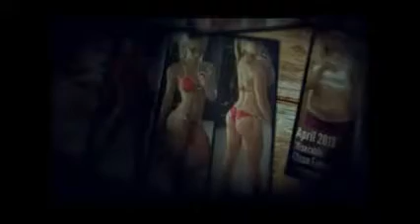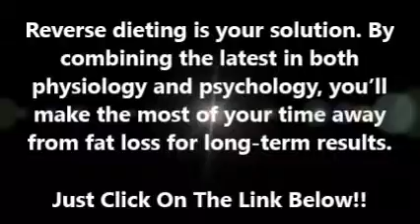Reverse Dieting Book Layne Norton | Amazing Reverse Dieting Book Layne Norton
Reverse Dieting Book Layne Norton: The Reverse Dieting e-book teaches you how to wean yourself off of a fat loss stint, safely bring your calories back up, and bring your metabolism back to working order while minimizing fat gain. This will change the way you think about fitness progress and will transform your life for the better.

“Sohee poured her heart and soul into this book and spent many hours on the phone with me to make sure she left no stone unturned.

You will find hard scientific data on weight cycling, diet failure, bodyfat overshooting, and metabolic adaptation. You will also find a plethora of information on how to mitigate all these negative outcomes from dieting. Reverse Dieting Book Layne Norton

We want you to get to your best body but also do it in a healthy, maintainable way that doesn’t involve three hours of exercise per day and ultra low calories.

We both wish you the very best on your journey forward breaking the cycle.”

Here’s what’s wrong with most diets today:

- They don’t implement the use of sustainable methods to achieve the results. Instead, they promise rapid fixes via extreme measures. You drop fat faster, sure, but then you also put it back on that much quicker.

- They expect your life to revolve around the diet. Social life? Friendships? Fun times? You can kiss all those goodbye – because the gym and the kitchen are your new best friends.

- They don’t tell you what to do once the diet is over. Do you go back to living the way you used to? Do you continue subsisting on fumes for the rest of your days?

Reverse dieting is your solution. By combining the latest in both physiology and psychology, you’ll make the most of your time away from fat loss for long-term results. Reverse Dieting Book Layne Norton

If you believe that you are familiar with reverse dieting and do not need additional help or support, then this product is not for you. Reverse Dieting Book Layne Norton

If, on the other hands, you are looking for a solid introductory guide and believe you will benefit form having access to Layne and Sohee with your questions, then you’ve come to the right place.

My name is Sohee Lee. I’m a 20-something fitness writer and health and life coach with a fascination with psychology. As a writer, my aim is to present information that’s scientifically-backed, entertaining, and easily digestible.

As a coach, my purpose is to provide you with the tools you need to make a long-term commitment to fitness while preserving your quality of life. Reverse Dieting Book Layne Norton

“I created this product because I understand the pain of weight gain, of ending your diet and having no idea what steps to take next, of yo-yo dieting seemingly forever. Reverse Dieting Book Layne Norton

I once ballooned 25lbs in a three-month timespan all in the name of “bulking” and trust me, on my 5’2” frame, it wasn’t pretty. I have made countless mistakes along my own fitness journey, and I’ve taken what I’ve learned to better not only myself but you as well. “